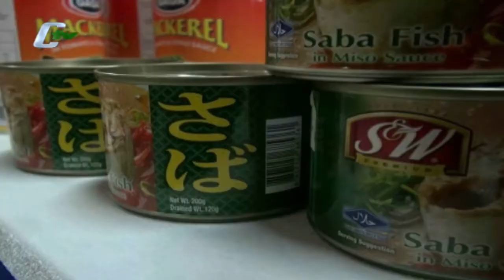BPOM Tarik 27 Produk Sarden Terkontaminasi Cacing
Badan Pengawas Obat dan Makanan, menemukan 27 produk ikan makarel berkemsan atau sarden yang mengandung parasit cacing, 16 diantaranya merupakan produk impor dan 11 produk  lainnya merupakan produk dalam negeri. Untuk sementara BPOM mencabut ijin edar produk tersebut.(Baito Herlambang)